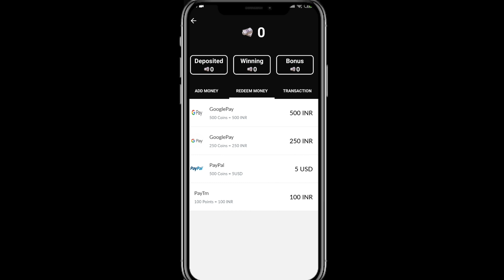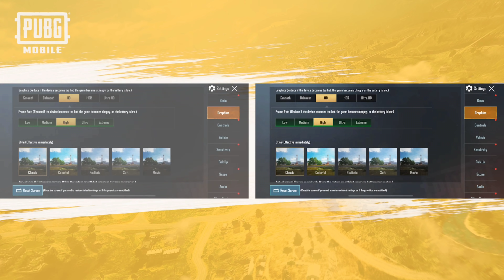Pubg Mobile 0.19.0 vs 1.0.0 Update Changes | No More Andy Character ? Kumari Gamer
My Name : Vibin Vijayakumar
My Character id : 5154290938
Device : Poco F1, OnePlus 7T
Graphic : HD & Extreme
Control : 3 Fingers + Gyroscope ( Scope On )

1) Mic
2) Mic
3) Mobile
4) Camera
5) Pubg Trigger
6) Tripod
7) Headphone